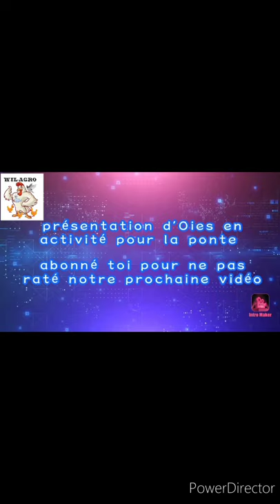Oies en ponte (avant et après)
dans cette vidéo, vous verrez l'Oies préparer sont nié et l'accouplement.